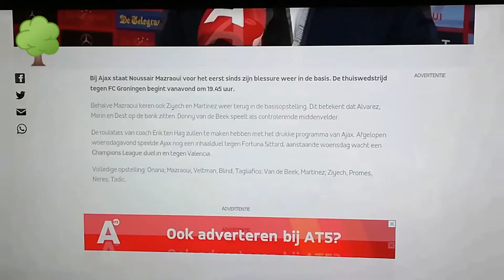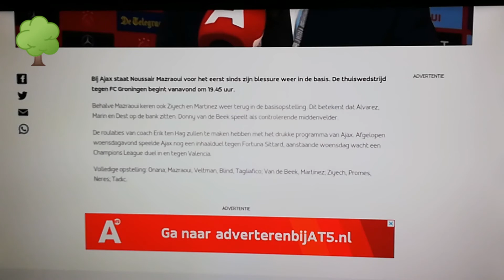Het Marokkanen Journaal: Ziyech en Mazraoui terug in de basis van Ajax.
Ajax is er helemaal Klaar voor. Woensdag de wedstrijd in de  Champions league uitwedstrijd! Succes jongens!